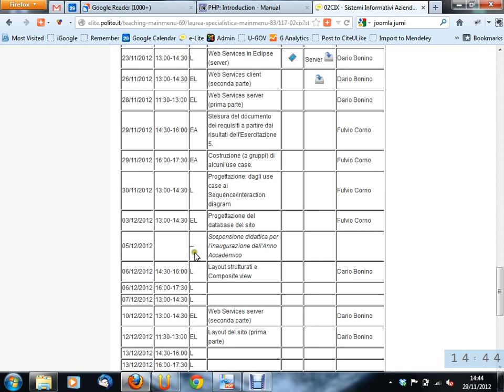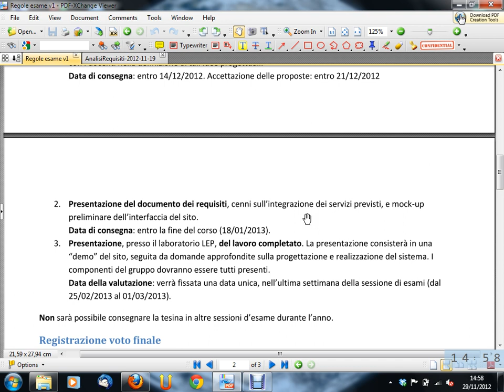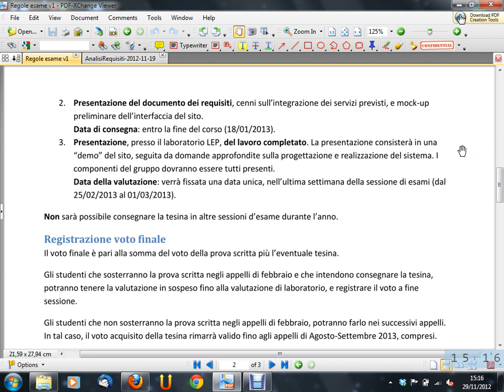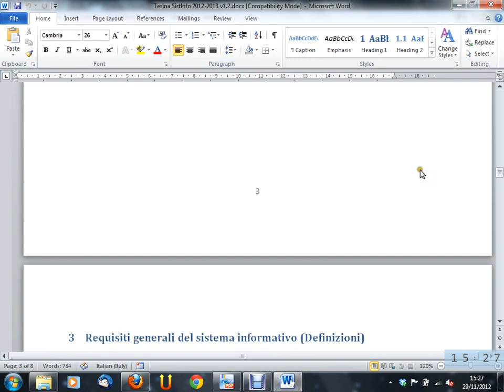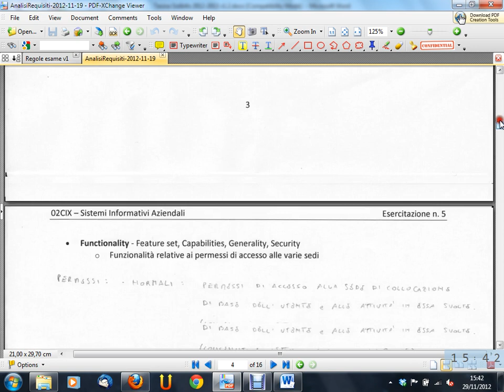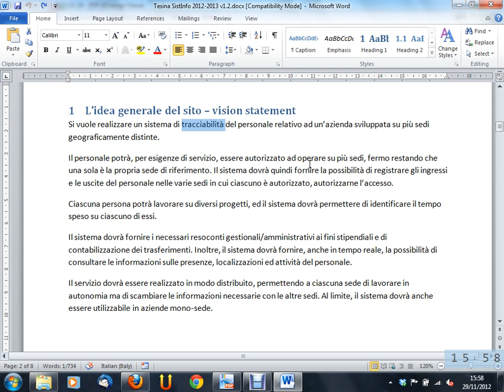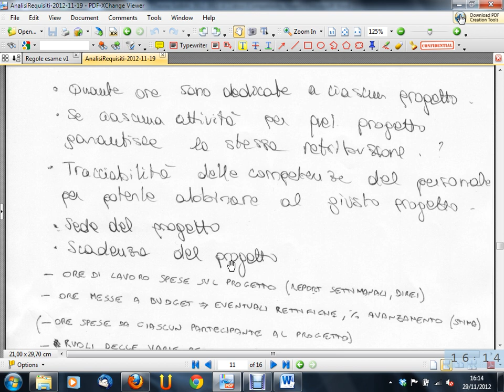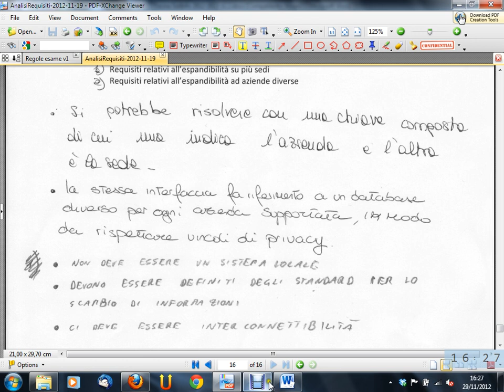Sistemi Informativi Aziendali - Lezione 21 del 2012-11-29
Argomento della lezione: Presentazione ed analisi delle regole d'esame. Analisi critica dei requisiti sul sito proposti nell'Esercitazione 5.